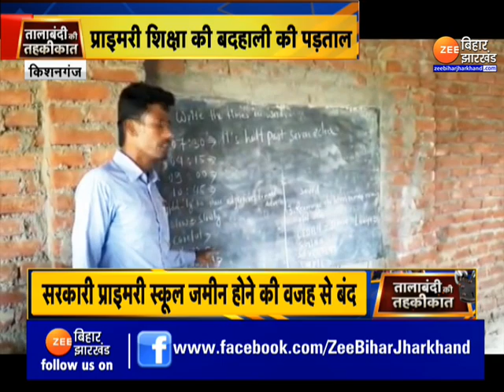Nepali सीमा में पढ़ाई करने को मजबूर किशनगंज के बच्चे, India का नहीं, गाते हैं Nepal का राष्ट्रगान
Children of Kishanganj, forced to study in Nepali border, sing Nepal's national anthem, not India

भारी-भरकम बजट होने के बावजूद भी स्कूल बंद, कहीं जमीन न मिलने की वजह से स्कूल बंद हैं तो कहीं स्कूलों का विलय ऐसे विद्यालय में कर दिया गया...जो खुद भवनहीन है, ज़ी बिहार झारखंड की इस मुहिम में देखिए क्या है तालाबंदी की तहकीकात ?